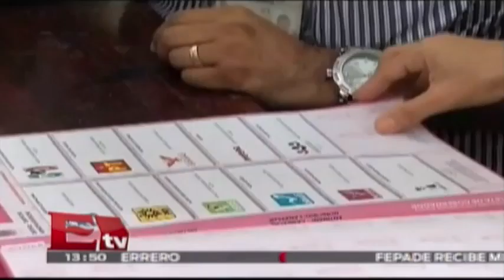Muere una persona en casilla de la delegación GAM / Elecciones 2015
En un incidente aislado en una casilla ubicada en la delegación GAM una persona perdió la vida.

07 de junio 2015